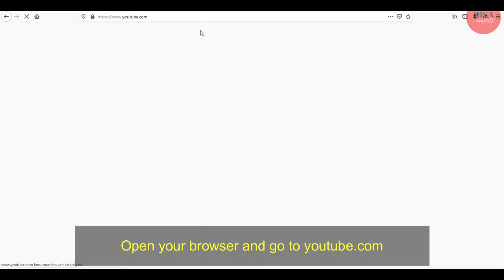How to Change Youtube Channel Name | Tutorial [2020]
Hello everyone, in this video I am going to show you how you can change your youtube channel name without changing your gmail.
By this video you will able to change your channel's name in one minute.
Let me know your opinion with my channel in comments.